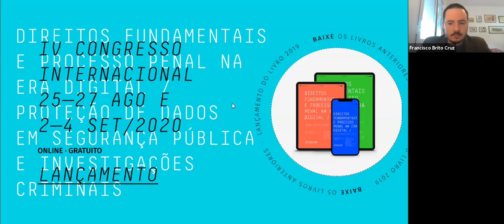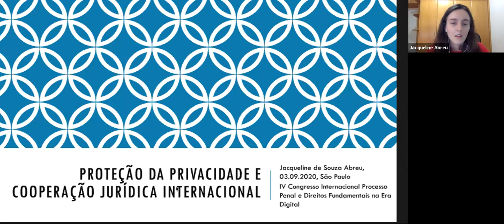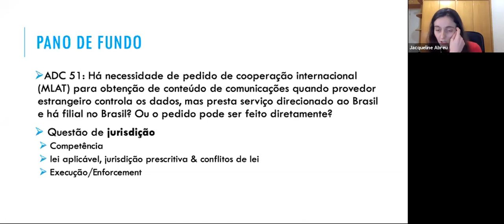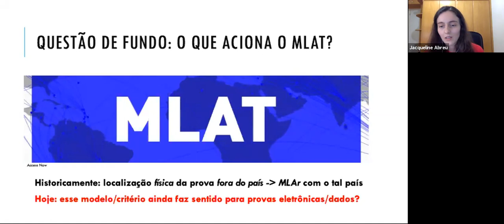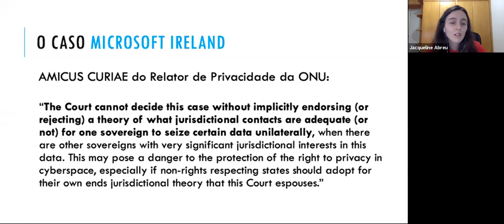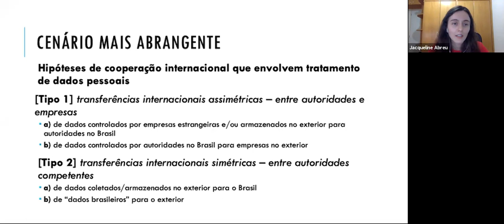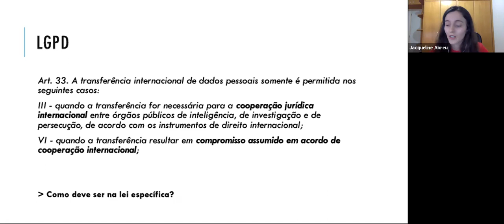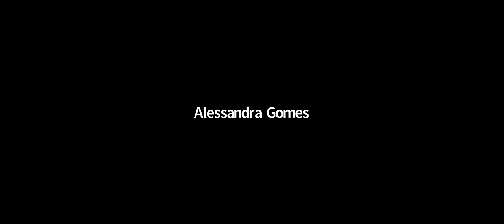Painel 6 | Proteção da privacidade e cooperação jurídica internacional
Entre 25 de agosto e 4 de setembro de 2020, aconteceu o IV Congresso Internacional de Direitos Fundamentais e Processo Penal na Era Digital. A edição foi promovida totalmente online, devido à pandemia de covid-19. O congresso tem como propósito promover o debate na intersecção entre processo penal e tecnologia, e abordar e endereçar o desafio de manter atuais as garantias penais.

O evento tratou da proteção de dados pessoais no âmbito da segurança pública e em investigações criminais, dos desafios que legisladores, profissionais e pesquisadores enfrentam diante do desenvolvimento e, também, da absorção de novas tecnologias na prevenção, repressão, processamento de delitos, e nas próprias dinâmicas de incidência criminal.

No sexto painel, o tema ‘Proteção da privacidade e cooperação jurídica internacional’ pauta a discussão de Jacqueline Abreu (advogada no Barroso Fontelles, Barcellos, Mendonça Advogados), Neide Mara Cavalcanti Cardoso de Oliveira (procuradora do MPF) e de Luíza Couto Chaves Brandão (diretora do Instituto de Referência em Internet e Sociedade - IRIS). Em 03/09/2020.